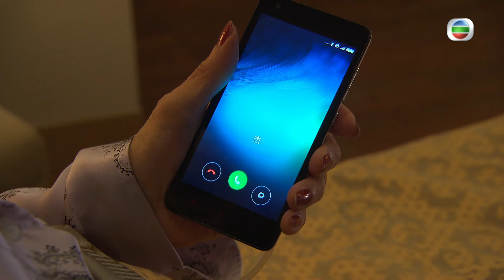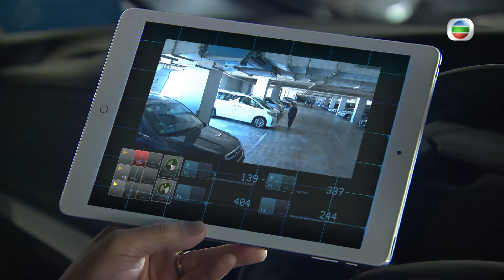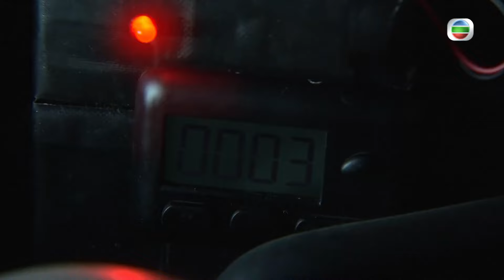[Eng Sub] | TVB Action Drama | The Unholy Alliance 同盟 23/28 | Nina Paw Ruco Chan Nancy Wu | 2016